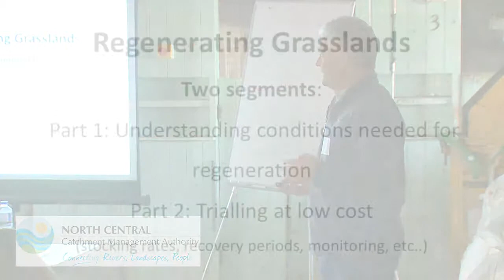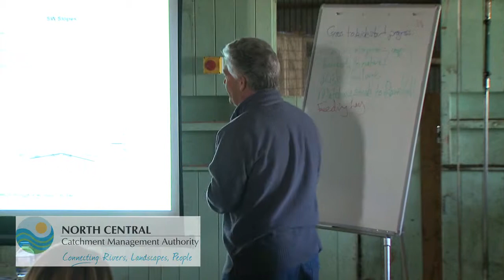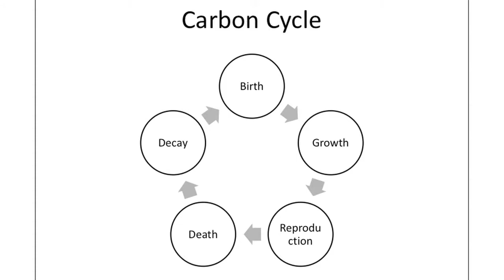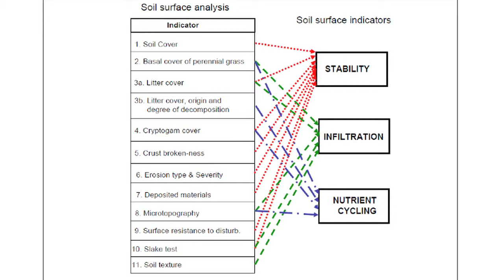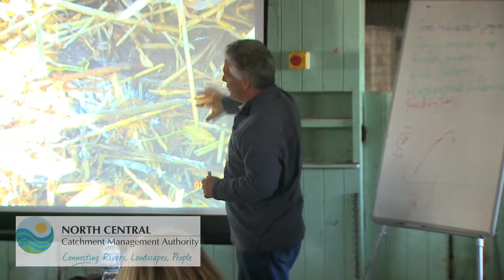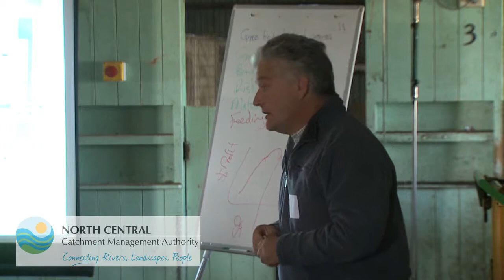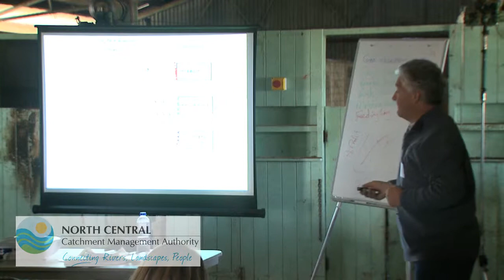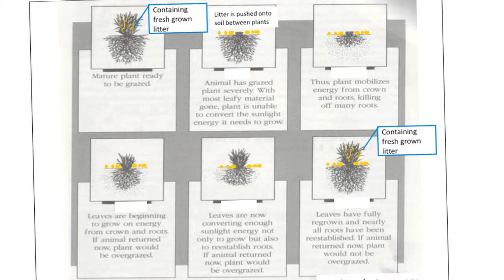Profitability through native grasses - Loddon Vale Part 1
Guest speaker Graeme Hand: Understanding conditions for native grasses regeneration and grazing management and what to do next. Financial information on the potential profitability of regenerating native grasses is also covered.